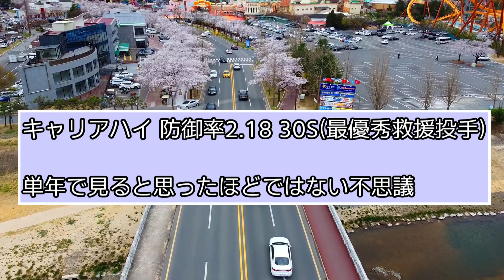高津臣吾通算286セーブ 防御率3.20←これ【ヤクルトスワローズ】【なんJ、２ch、５ch反応】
監督の現役時代について
いろいろな国で挑戦することの大切さについて学べる